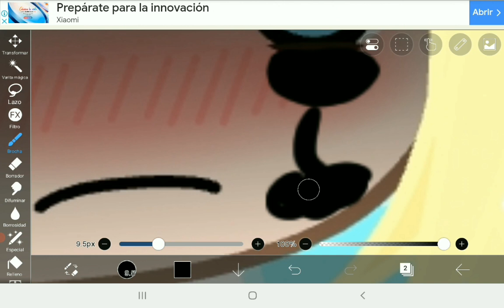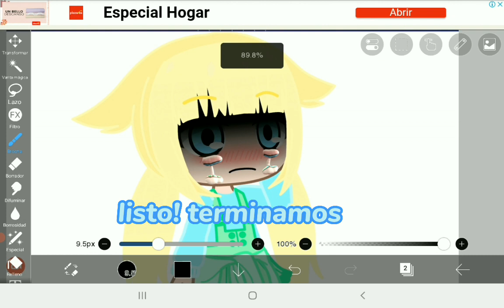como hacer lagrimas en ibis paint x...... tutorial creo xd